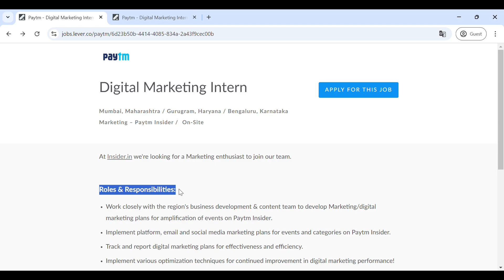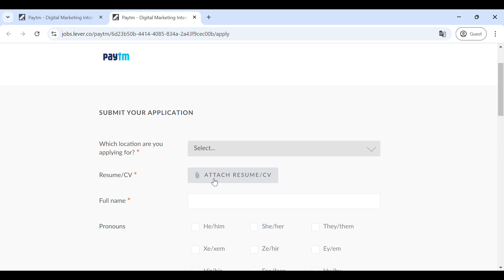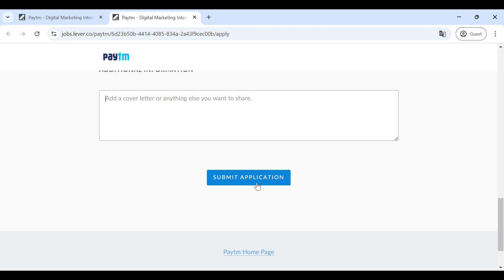Paytm Job Openings for Digital Marketing Intern - Apply Now & Boost Your Career!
Are you looking for an exciting opportunity to kickstart your career in digital marketing? Look no further! Paytm, one of India’s leading digital payment platforms, is hiring Digital Marketing Interns! This is your chance to work with industry experts, gain hands-on experience, and elevate your skills in one of the most dynamic sectors of the digital world.

In this video, we’ll guide you through the details of Paytm's latest job openings for the Digital Marketing Intern position. Whether you’re a student, recent graduate, or simply passionate about digital marketing, this internship could be your golden ticket to a successful career.

- Detailed overview of the Paytm Digital Marketing Internship
- Key responsibilities and tasks involved in the role
- Eligibility criteria and how to apply
- Skills you’ll gain during the internship
- Insider tips on how to stand out as a candidate

Why Apply for the Paytm Digital Marketing Intern Role?

Paytm is a pioneer in the digital payments space and offers an enriching environment for aspiring marketers. You'll get the chance to work on real-world marketing campaigns, enhance your creativity, and learn from industry professionals. This internship is perfect for those looking to dive into social media marketing, SEO, SEM, content creation, and much more.

Don’t miss this incredible opportunity! Apply now by visiting the official Paytm careers page and start your journey towards becoming a digital marketing expert.